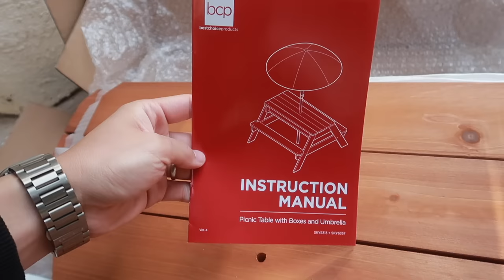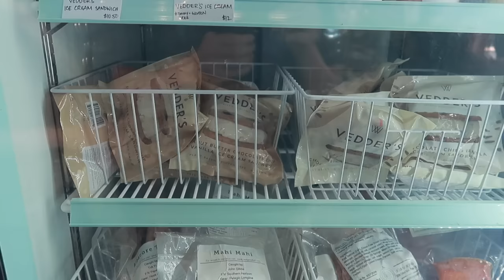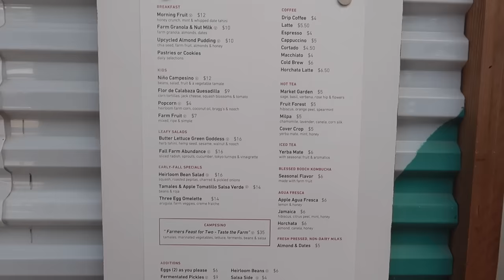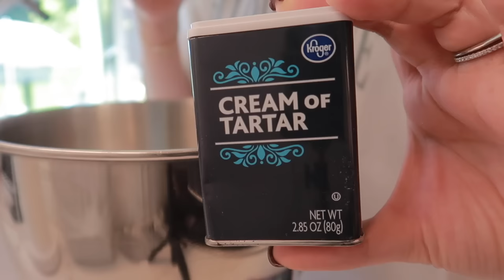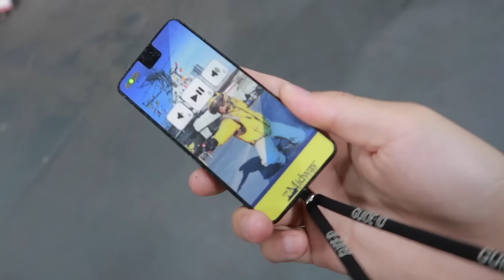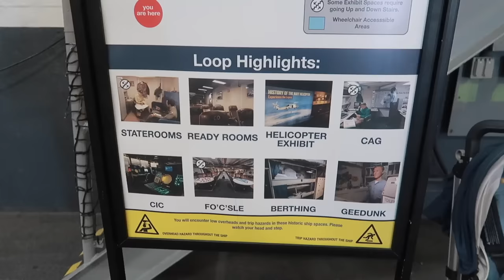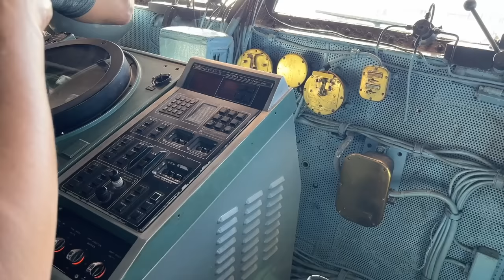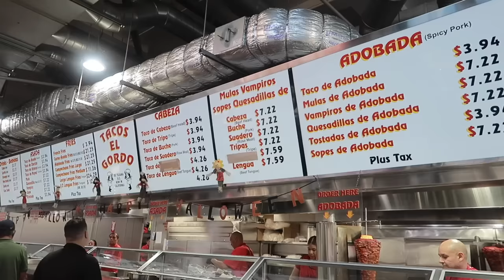OCT VLOG｜做肉松大贝｜去SD看军舰🚢｜小农场买有机蔬果｜复刻星爸爸咖啡奶盖｜看到日环食｜香芋松饼🥞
又是行程满满的VLOG～

感谢Lola Rose赞助今天的视频～
10月份是8折， 11月份在大促基础上再减10美金！

视频中出现：
NB球鞋（正码）：
熊猫卫衣（GIFTED）：🍑BPLUS
小朋友户外桌：
粉色卫衣（GIFTED）：🍑BPLUS
紫色格子衬衣：借爸爸的😆
肉松大贝@纽约的杜师傅
去SD那一天
墨镜：Celine
裤子：🍑开间

申明：本视频由Lola Rose合作推广。